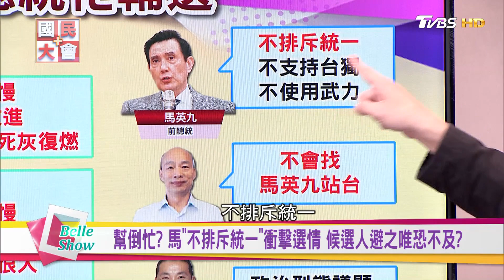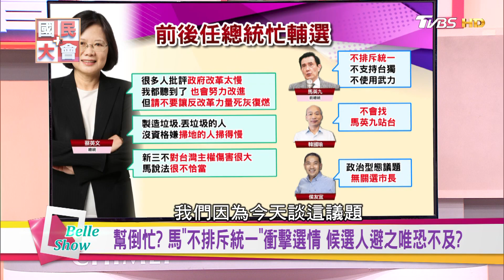高雄選戰攻三山得天下!? 韓國瑜唱"夜襲"激仇恨? 陳其邁耳機風波? 國民大會 20181113 (完整版)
上周末韓國瑜和陳其邁旗山對決、辯論交鋒，究竟這場高雄20年來最激烈選戰，最終將鹿死誰手？

康仁俊【資深媒體人】
黃世聰【財經專家】
黃暐瀚【資深媒體人】
張銘誌【高雄電台主持人】
鄭師誠【資深媒體人】